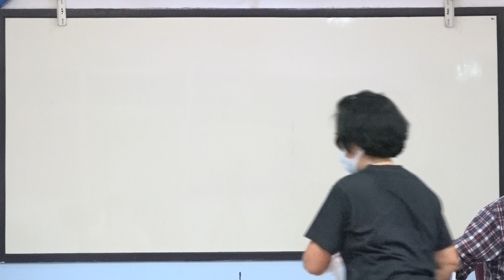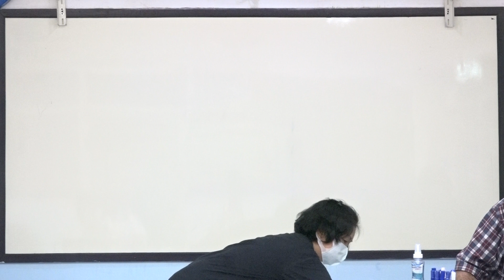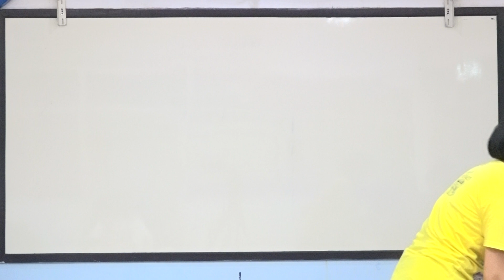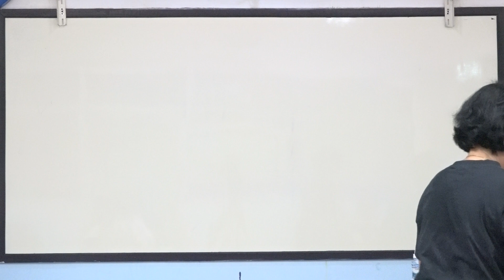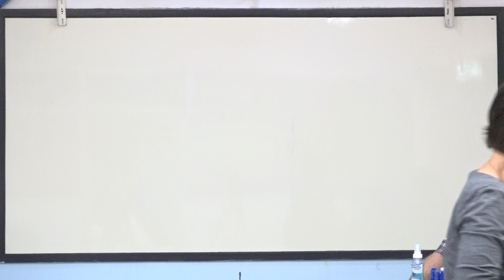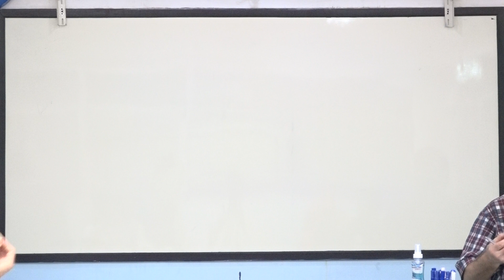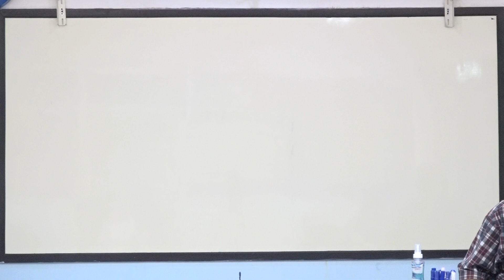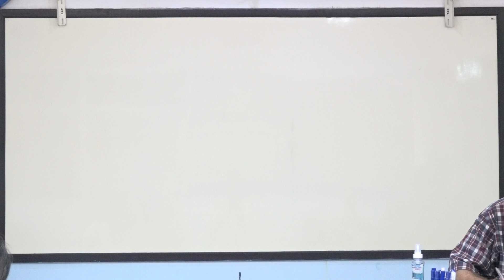Learn English เรียนภาษาอังกฤษ : suraphet 7777: Teacher Tim, USA., 17 August 2020